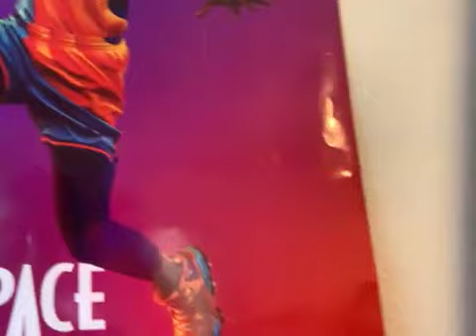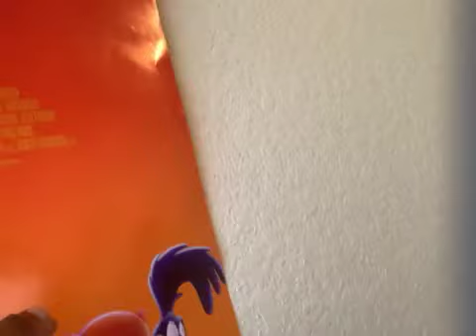My room tour video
Today aventure(aka me) takes his viewers on a room tour